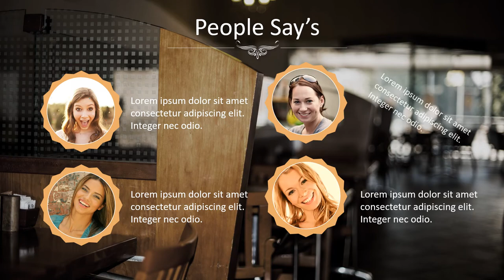Contoh Video Promosi Restoran, Iklan Cafe Resto, Cinematic Iklan Kedai Catering, Rumah Makan Bandara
Contoh Video Promosi Restoran, Iklan Cafe Resto, Cinematic Iklan Kedai Catering, Rumah Makan Bandara. Video berikut adalah video company profile perusahaan digital. Nama perusahaan di video ini hanyalah fiktif belaka. Hanya sebagai contoh saja.